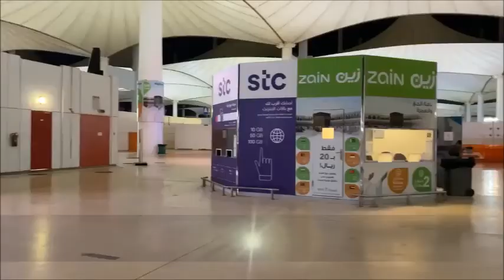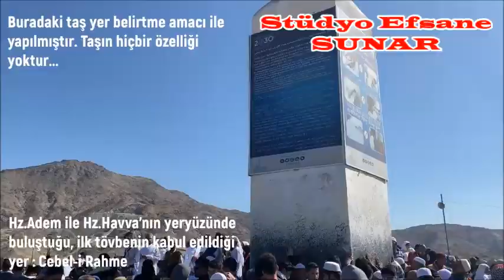# 02hasanefsane Mehmet GÜRBÜZ Dünyada cenneti bulda öyle git Efsane Şair ( Hasan Özdemir )